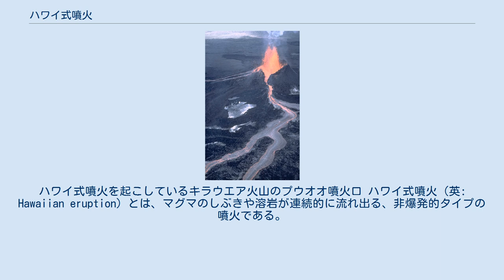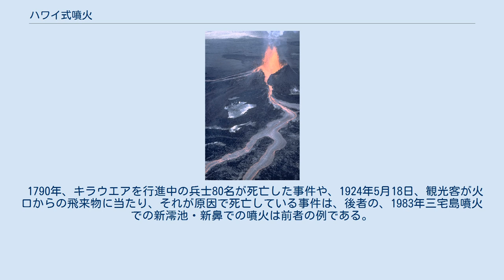ハワイ式噴火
ハワイ式噴火を起こしているキラウエア火山のプウオオ噴火口 ハワイ式噴火（英: Hawaiian eruption）とは、マグマのしぶきや溶岩が連続的に流れ出る、非爆発的タイプの噴火である。
流出性噴火 (en:effusive eruption) とも言う。
ハワイのキラウエア火山などでよく見られるためこの名がある。
マグマのしぶきを連続的に噴水のように放出する溶岩噴泉や割れ目噴火による「火のカーテン（英: curtain of fire）」などが特徴的である。
このタイプの噴火が起こるのは、マグマが玄武岩質で粘性が低く、水などの揮発性成分の含有量が少なく、温度が高い場合に多い。
ハワイ島の火山のほか、アイスランドなどでよく見られる。
 ハワイ式噴火: 1: 噴煙, 2: 溶岩噴泉, 3: 噴火口, 4: 溶岩湖, 5: 噴気口, 6: 溶岩流, 7 溶岩と灰の層, 8: 地層, 9: シル, 10: 火道, 11: マグマ溜まり, 12: 岩脈 日本においても主に玄武岩質マグマを噴出する伊豆大島や三宅島などでよく見られる。
ただしハワイより火砕物の生産量は多い。
これはハワイより揮発性成分の量が多いことによる。
 ハワイ式噴火は非爆発的で飛散物が遠くまで飛ばないため、火山活動の中では安全なものと思われており、観光スポットとしても人気がある。
 しかし、ハワイ式噴火から爆発的噴火に移行することもある。
割れ目噴火が海岸に達して海水や地下水と接触したり、火口内を埋めたマグマが地下に逆流するときに地下水と接触したりすると、マグマ水蒸気爆発に移行することがある。
 1790年、キラウエアを行進中の兵士80名が死亡した事件や、1924年5月18日、観光客が火口からの飛来物に当たり、それが原因で死亡している事件は、後者の、1983年三宅島噴火での新澪池・新鼻での噴火は前者の例である。